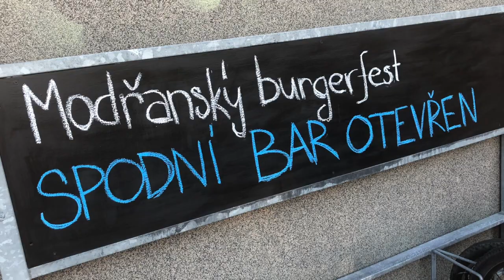Marná Snaha, Tři kříže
Marná Snaha, Tři kříže, BurgerFest, Igor Janíček